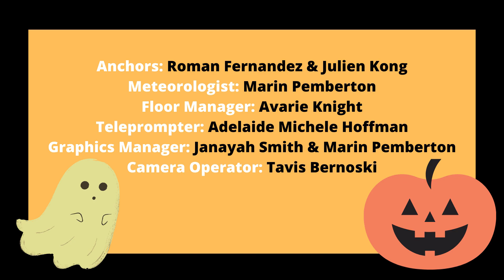October 30 News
News and Announcements for October 30, 20119